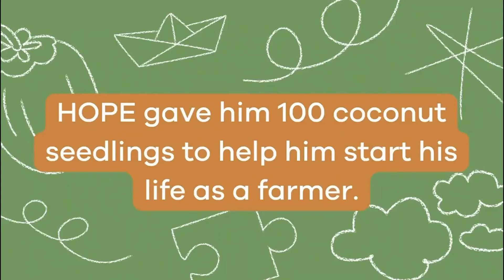Coconuts for Peace! | Meet former MILF commander, Tinggalong Embato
He was once a fighter in war but now is a farmer for his family. Meet former MILF commander, Tinggalong Embato! 💪👨‍🌾

Tinggalong is just one out of many combatants who have laid down their arms after seeing the long-term benefits of planting coconut trees. For Tinggalong, pursuing farming is his way of building a peaceful and fruitful future for himself and his family. “I don’t want to be involved in war anymore. Since I’m old, I want to do farming for my children’s sake. It’s where I get the source so that they can study well,” he said.

Hear from Tinggalong himself as he shares why coconut planting has become so important to him and his family! 🌴🧡